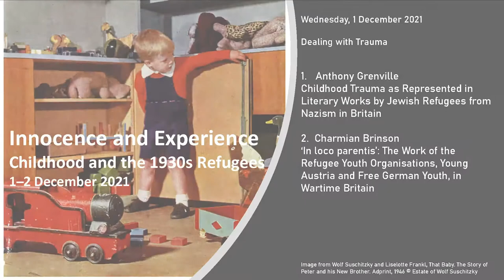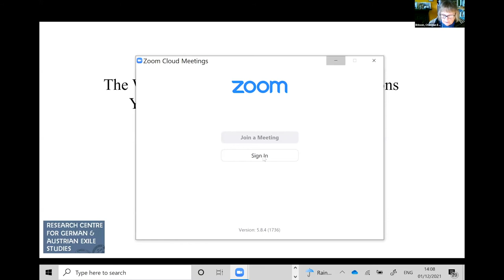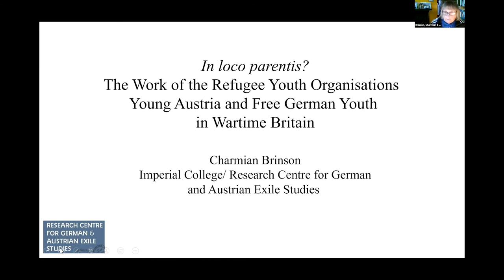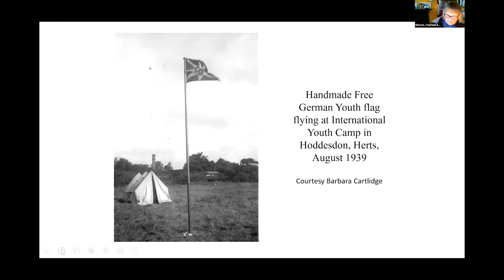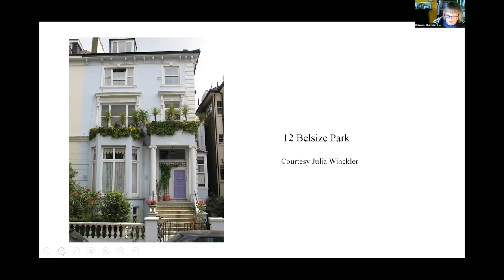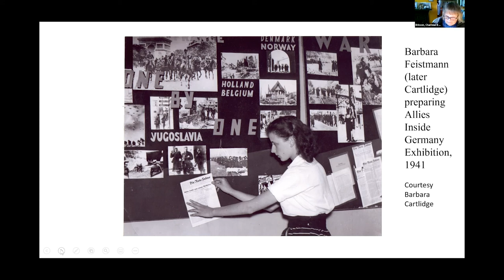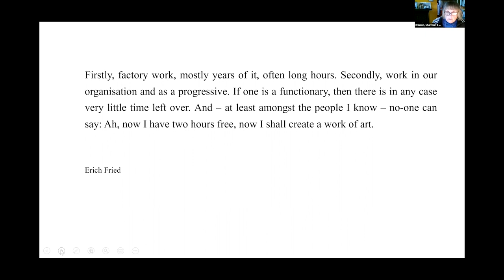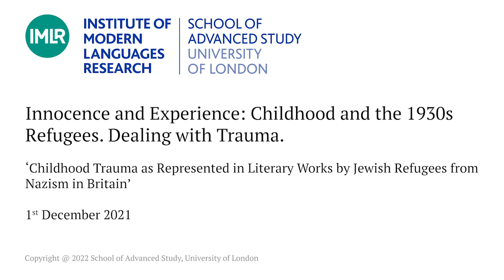Innocence and Experience: Childhood and the 1930s Refugees. Dealing with Trauma. - Day One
Child psychology and therapy were disciplines developed in pre-war Germany and Austria, and Britain benefitted hugely from the refugees' expertise in the area. Many of the children who came to the UK as refugees or Holocaust survivors were themselves of course in need of support. This online conference brought together expertise in the field from the UK, Europe and Israel, and presentations which dealt with diverse aspects of childhood amongst the refugees from Nazism, including education, therapy, literature, art, photography, and play. In this recording, Anthony Grenville and Charmian Brinson (both from the Research Centre for German & Austrian Exile Studies at the Institute of Modern Languages Research), speak about the depiction of trauma in literature by Jewish Refugee writers in British exile and the work of refugee youth organisations in wartime Britain.